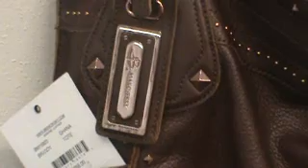1800wristwatch.com 1-800-974-7892 We Buy Rolex, Gold & Silver!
Ladies B Makowsky Ghana Purse Tote BM15820 Brandy